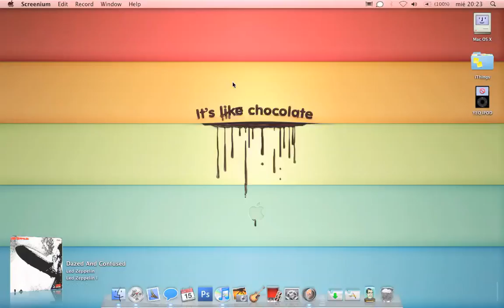Quicklook varios elementos